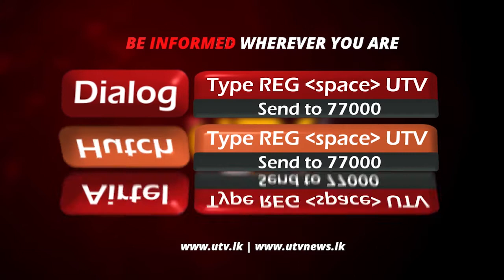சம்பிக்க ரணவக்கவின் கைது பாராளுமன்ற வரப்பிரசாதங்களுக்கு முரணானது அல்ல